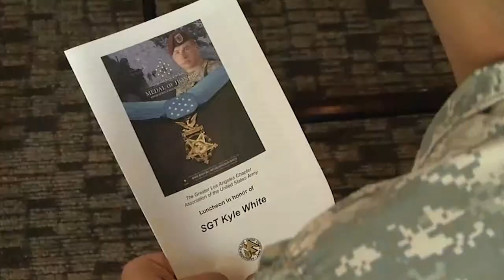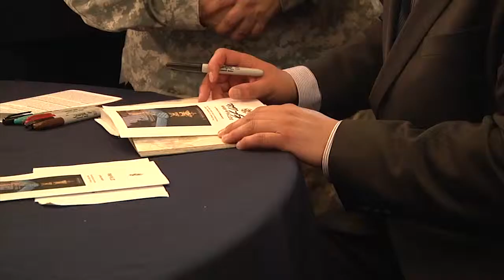Advice on Exiting the Military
Medal of Honor Recipient Sgt. Kyle J. White offers advice on exiting the military.

Video by Capt. Brian Andries and Sgt. Manuel Quiros